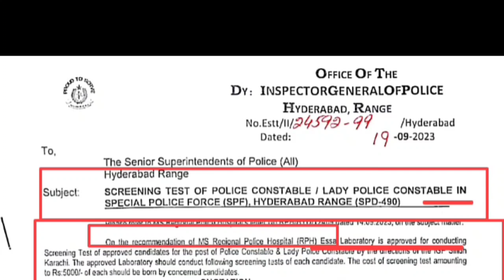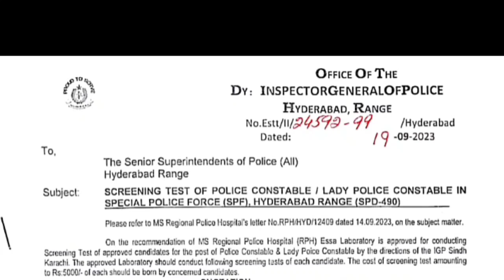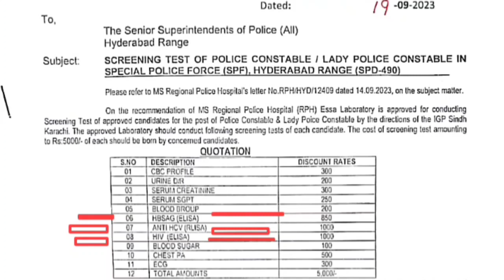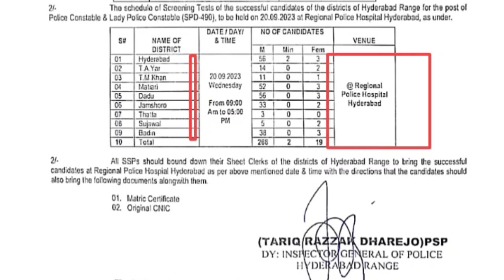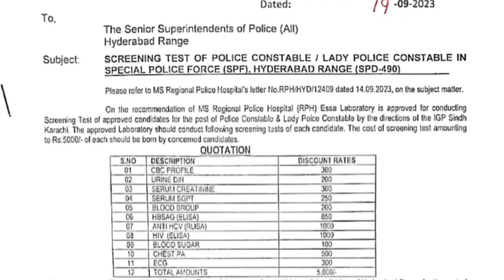spf 490 new update hyderabad range | spf 490 appointment letters update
project pts police department spf 490 special police force
police constable lady's Constable

spf 490 Hyderabad range new update
spf 490 appointments latters update
spf 490 constable
spf 490 lady's Constable